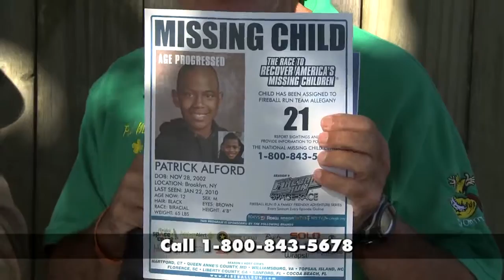Boater Safety Course November 9-12